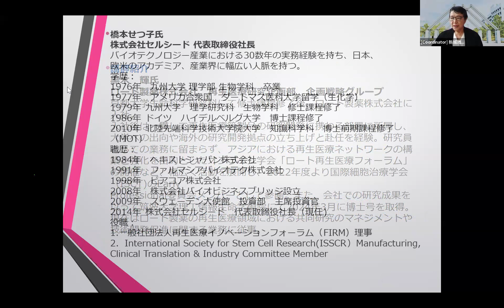Cutting-edge Bio-seminar ７「再生医療のネクストステージ」「趣旨説明」Coordinator：新城 雅子 氏（奈良先端科学技術大学院大学 客員教授）